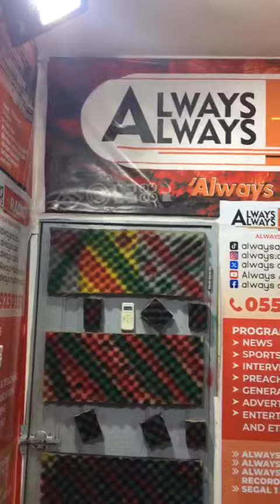please try to do music in Oscar tv gh hotline